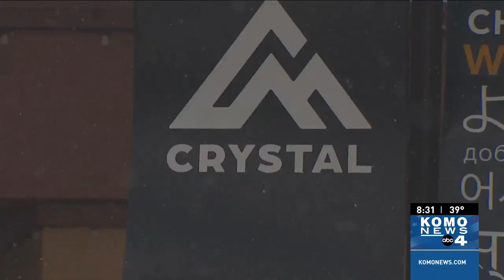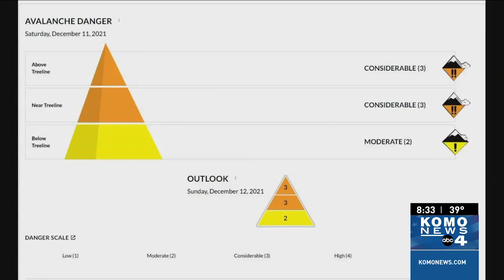Seattle firefighters battle two blazes less than two blocks apart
Two fires broke out less than two blocks away from one another, forcing firefighters to split their resources. The Seattle Fire Department was called around 2:30 Wednesday morning to the Westlake neighborhood for the first fire.